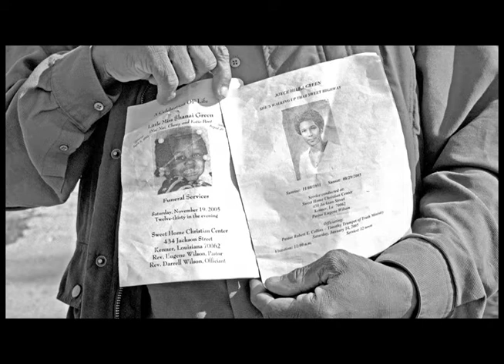Moving Walls 14: Russell Frederick [SD]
Interview with photographer Russell Frederick on his work featured in the group photography exhibition Moving Walls 14.

Photography: Russell Frederick
Producer: Pamela Chen
Editor: Candice Hoeflinger
Video: Candice Hoeflinger and Jozsef Gazso/OSI
Web Manager: Chipp Winston
Web Designer: Josh Leeman
Exhibition Manager: Yukiko Yamagata